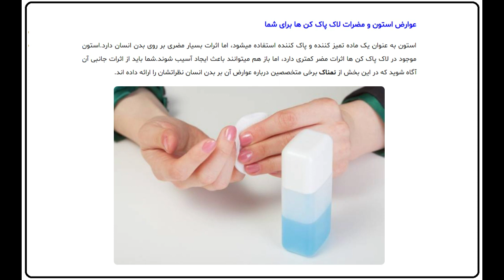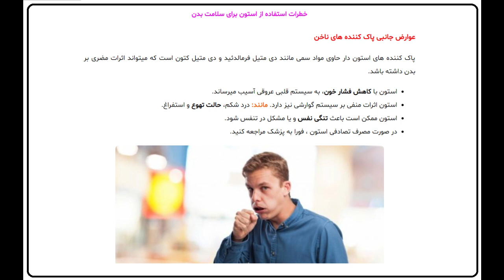مضرات لاک ناخن برای سلامتی